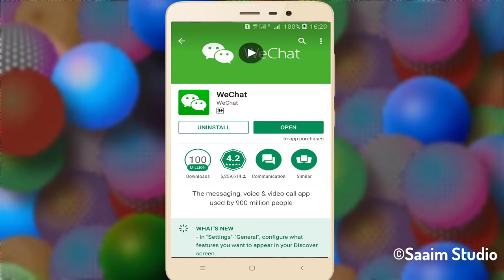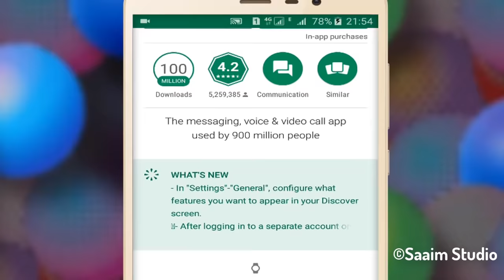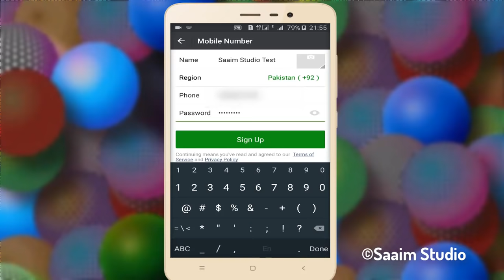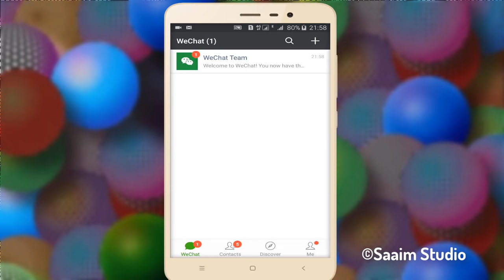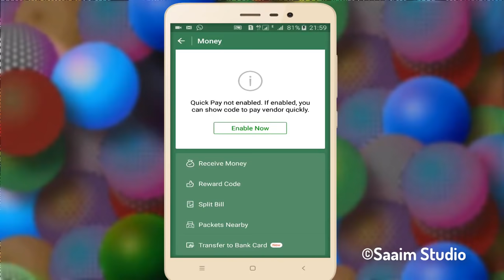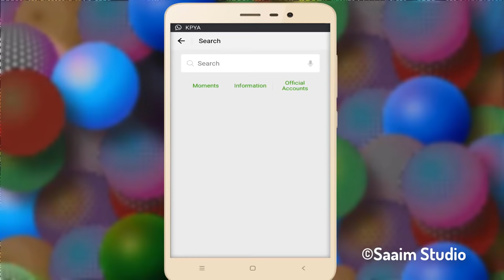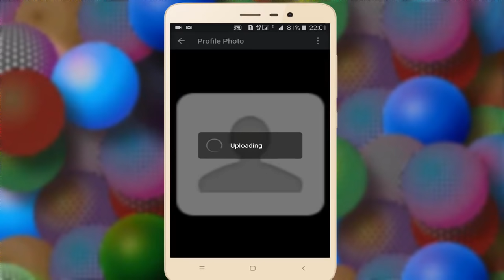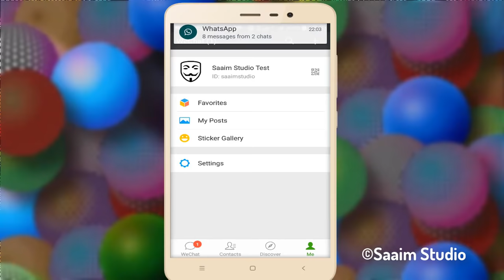What is WeChat? How to Create WeChat New Account in Urdu/Hindi?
Hello Asalam-o-Alikum, I’m Muhammad Afzal From Saaim Studio.
In this video we will talk about WeChat,
★What is WeChat?
★How to Create WeChat New Account?

🔹About WeChat?🔹
WeChat is a Chinese multi-purpose social media mobile application software developed by Tencent. It was first released in 2011, and by 2017 it was one of the largest standalone mobile apps by monthly active users, with over 980 million monthly active users (902 million daily active users). It has been called China's "App for Everything" and a "Super App" because of its wide range of functions and platforms. In addition to China, it is also the most popular messaging app in Bhutan.
WeChat is known for its Mini Programs feature which incorporates many different functions and programs developed from Tencent and independent developers, and has been consistently updated. In January 2018, WeChat announced a record of 580,000 mini-programs in its feature. Recently, WeChat Games have received huge popularity, with its "Jump Jump" game attaining 100 million daily active users in just two weeks after its launch, as of January 2018.
🔴 What is Instagram? How to Create Instagram New Account?

In “Saaim Studio” YouTube Channel you can Learn Basic Computer/Internet/Android Tips and tricks Based Tutorials and much more,

▌Thx for Reading the Description Box and Watching Our Video ▌
▶ Muhammad Afzal ◀